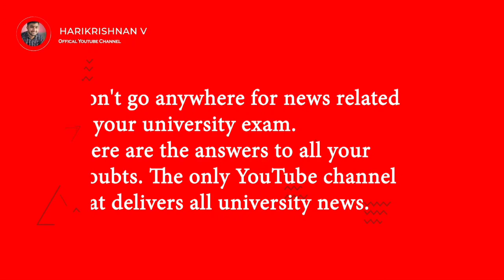Kerala, MG, Calicut, Kannur, KTU, KUHS , Cusat university Exam latest News today I Exam,Time table